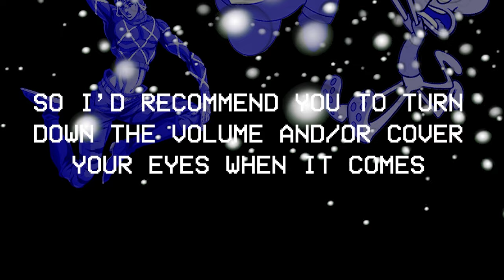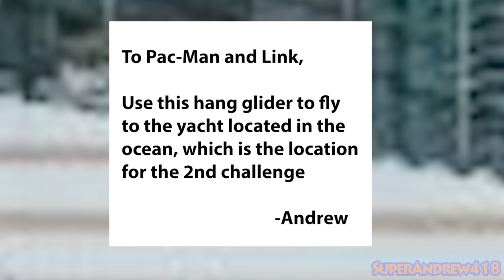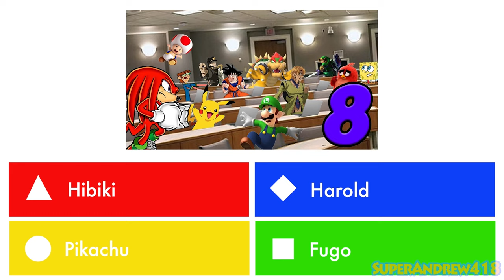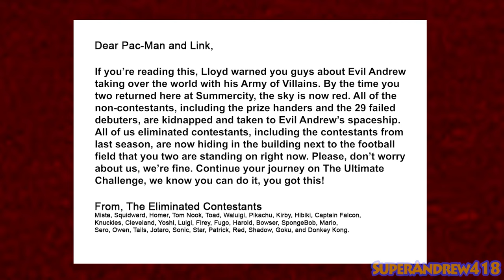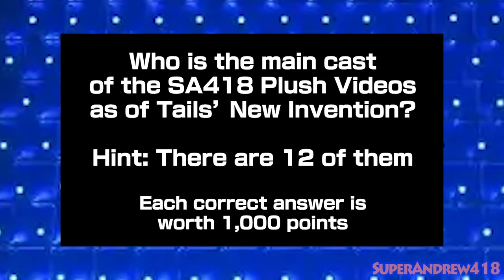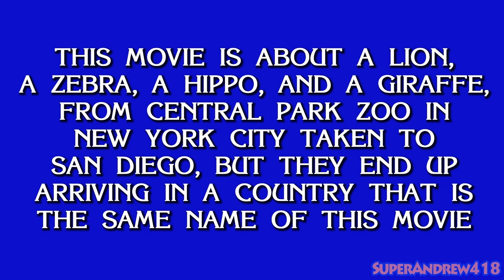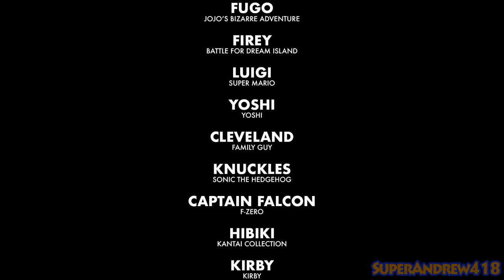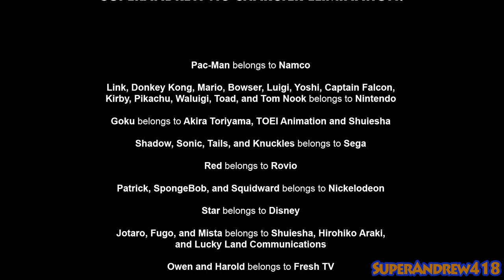SACE 37: Journey Down Memory Lane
***HEADPHONE WARNING***
Finally, it's officially happening! Pac-Man and Link will compete in one final challenge, The Ultimate Challenge is a combination of all 36 previous challenges that they competed in, and they will do it all over again one last time! Whoever crosses the finish line first will be crowned the winner of SACE! However, Evil Andrew is back, and his evil team is now much more powerful than before (now named The Army of Villains). They are up to no good again as they will be attacking the eliminated contestants, prize handers, debuters, non-contestants, and even Pac-Man and Link! And it's up to them to stop Evil Andrew and defeat the Army of Villains for good!

Will everyone stop Evil Andrew before he takes over the world again? How many bizarre adventures will they be going through in the finale? And most importantly... Who will win SACE and what will the grand prize be? Find out right here in this final episode and the feature-length animated movie of SuperAndrew418 Character Elimination!

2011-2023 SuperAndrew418